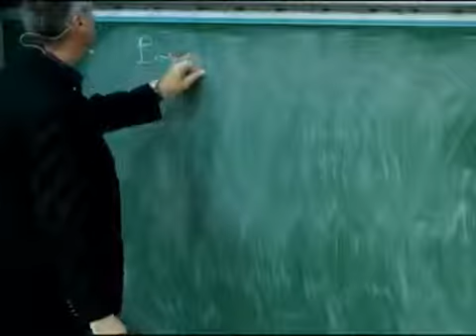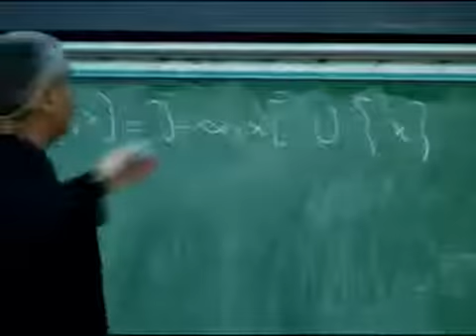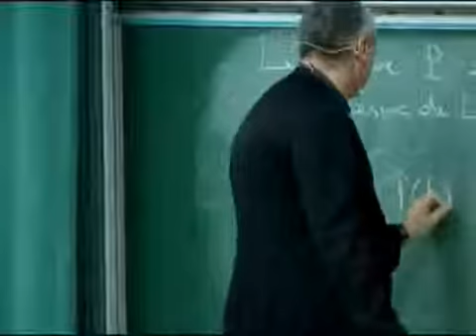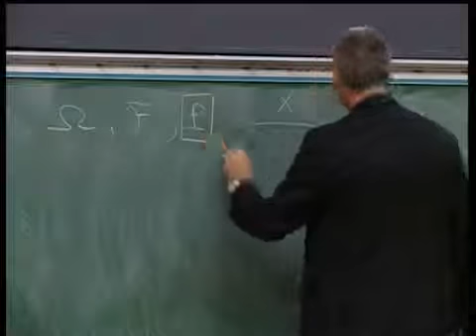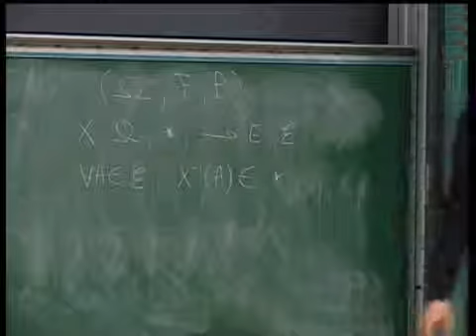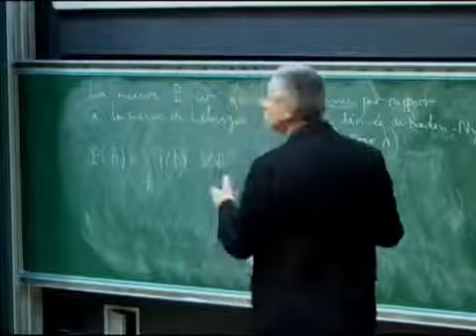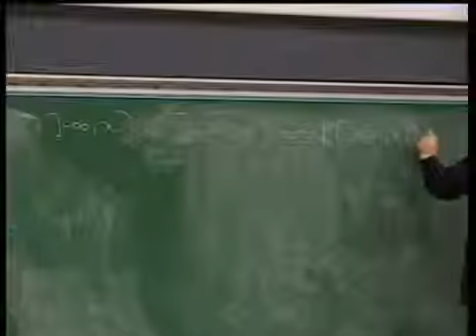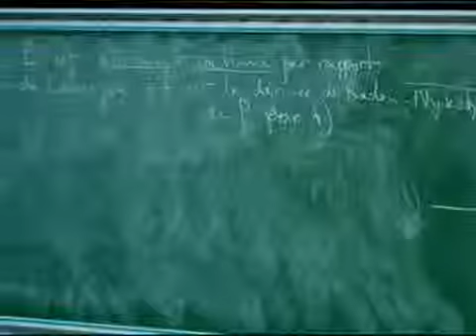Mesure de probabilité et loi d'une variable aléatoire 2/4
Cours d'Erick Herbin, directeur du département de Mathématiques, Ecole Centrale Paris, 2013. Partie 2 : Loi d'une variable aléatoire La définition d'une .

Cours d'Erick Herbin, directeur du département de Mathématiques, Ecole Centrale Paris, 2013. Cette séance du cours de probabilités de 1ère année de l'Ecole .

Cours d'Erick Herbin, directeur du département de Mathématiques, Ecole Centrale Paris, 2013 Partie 1 : Construction d'une mesure de probabilité Lorsque .

Cours d'Erick Herbin, directeur du département de Mathématiques, Ecole Centrale Paris, 2013. Partie 3 : Intégration d'une variable aléatoire. Une mesure de .